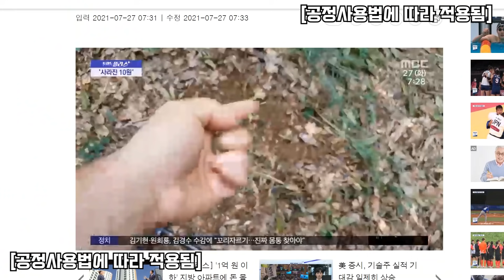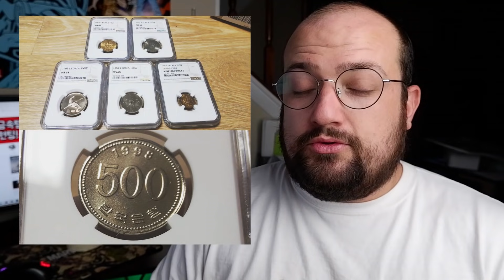MBC뉴스 올림픽 논란 후, 또 팩트체크 하나도 안 하고 제 얼굴을 사용해 잘못된 정보로 뉴스를 전달 하였습니다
최근 올림픽에서 많은 논란을 겪은 후에 우리는 MBC가 뉴스나 방송을 좀 조심히 하겠다고 추정하겠다고 하죠? 절~대 아니네요. MBC 뉴스투데이는 '10원 동전 어디갔나...'라는 뉴스 리포트에서 허락 없이 저의 영상을 사용하고 자산과 관련개인정보를 유출했습니다. 또한 MBC는 저랑 팩트체크 하나도 안 하고 잘못된 정보를 올려서 저는 잘못된 것을 다 고치겠습니다.

뉴스/인터넷 기자들은 금속탐지기 및 희귀한 동전에 대한 잘못된 정보를 올리면 제가 욕을 먹으니까 짜증나는 거죠. 그래서 이 영상을 만들었습니다. 이해 부탁드립니다.

[일부 MBC뉴스 클립은 공정사용법에 따라 적용됩니다]